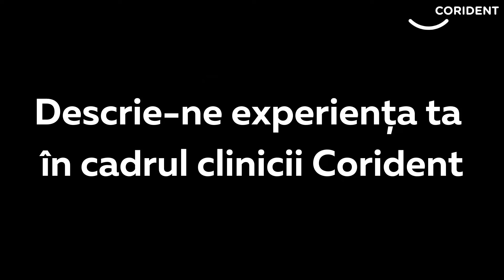Dr. Raluca Mirica Stanciu - Corident Sibiu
Medic Stomatolog in cadrul clinicii Corident Sibiu